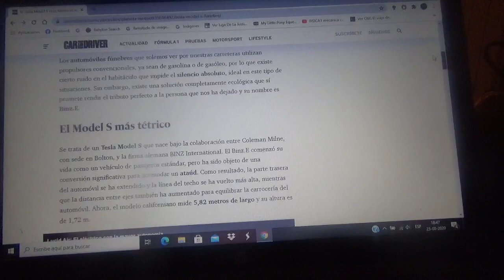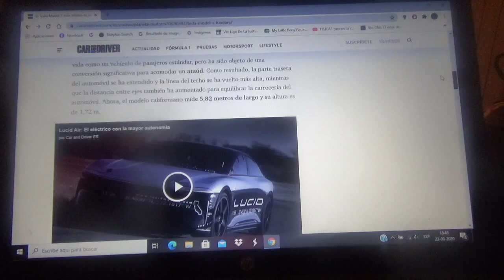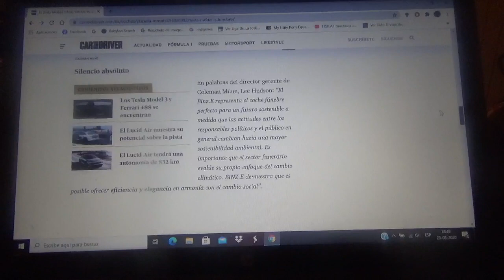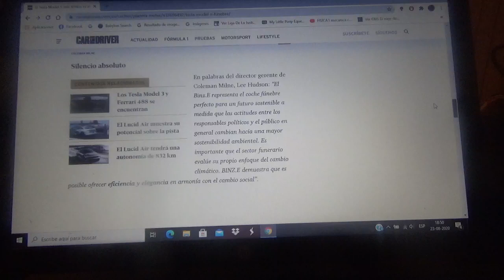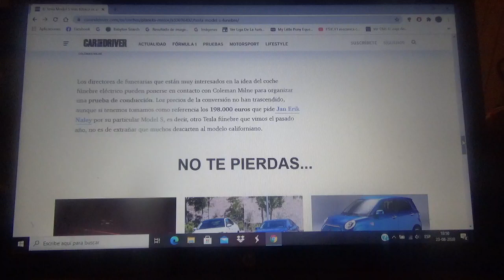Este es un Tesla Model S hecho un auto fúnebre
Aquí les hablo sobre como es esta lujoso automóvil funerario totalmente eléctrico